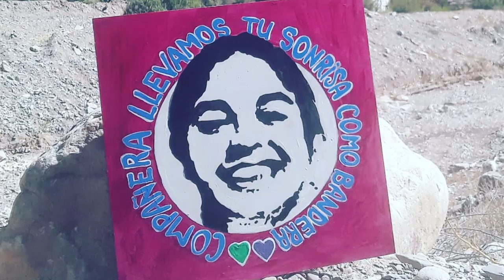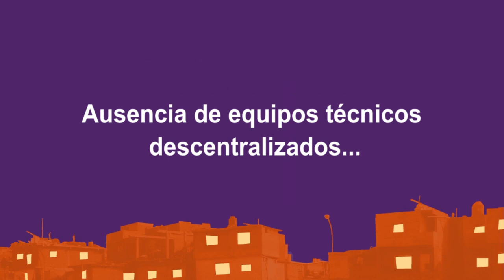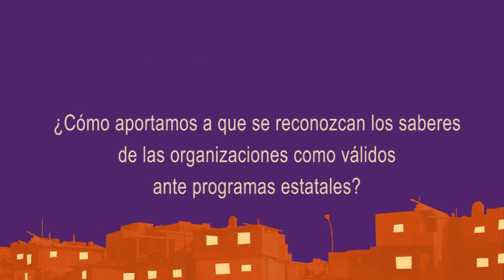Crónicas en pandemia #7: Espacio de Trabajo Comunitario Micaela García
Avanzamos teniendo como base conocer nuestros derechos. No empezamos con el aborto. empezamos con los derechos sexuales y reproductivos. Lo que ya existe, conocer las leyes, los protocolos, analizar si se cumplen o no en la práctica, estudiar lo que tenemos, conocer nuestros derechos para después poder exigir al Estado que los cumpla.” (Natalia Biglieri, en Agencia Timón).